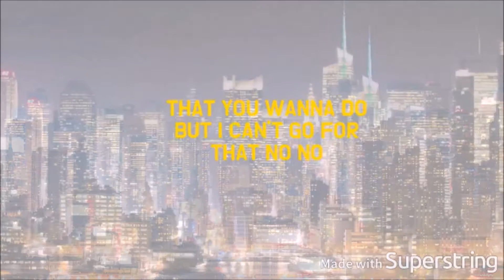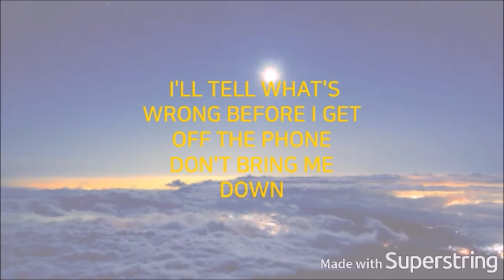NintendoCapriSun- Don't Bring Me Down (Tims Version)